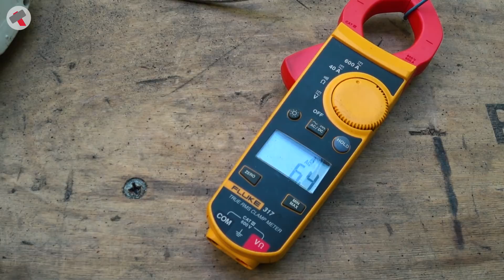Обзор углошлифовальных машин Metabo серии RT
💥Рубрика инструментарий💥Сегодня Роман Харламов из Metabo, рассказывает и демонстрирует сетевые болгарки серии RT
В этом видео :